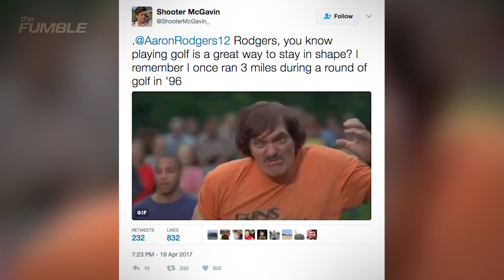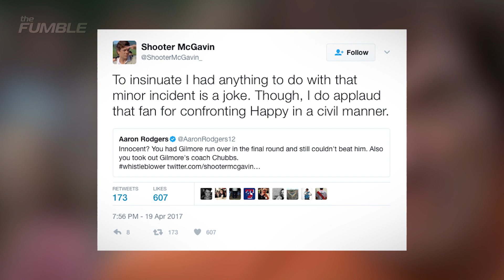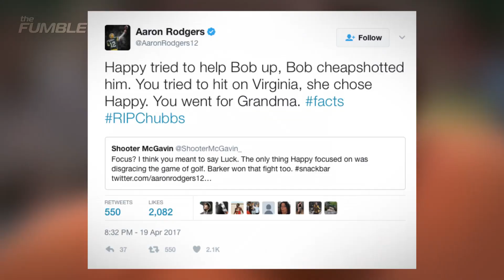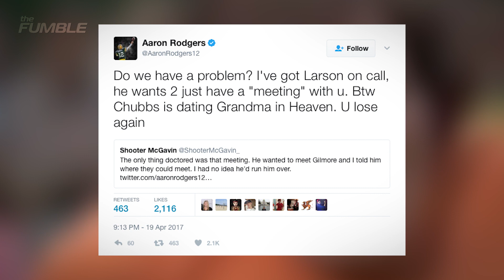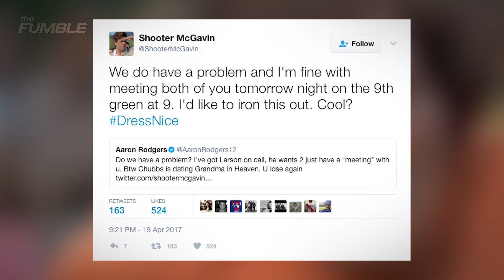Aaron Rodgers Gets into TWITTER WAR with "Shooter McGavin" from Happy Gilmore After QUITTING Golf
Aaron Rodgers wants to be completely focused in his pursuit of another NFL championship. And unfortunately, that means putting his offseason love, golf, on the back burner. After announcing that Rodgers will be putting more time into his conditioning for the NFL season, he found himself in the most bizarre exchange on Twitter with another golf enthusiast.